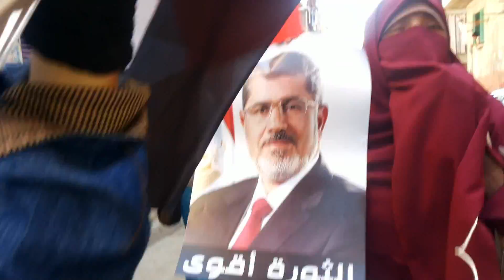مكملين حتى عوده الشرعيه والسيسى خاين وعميل